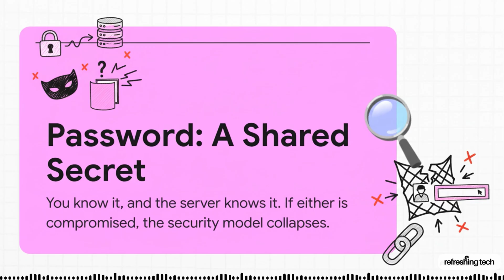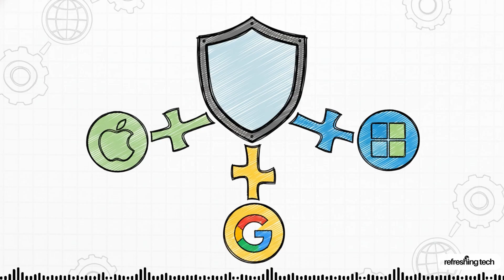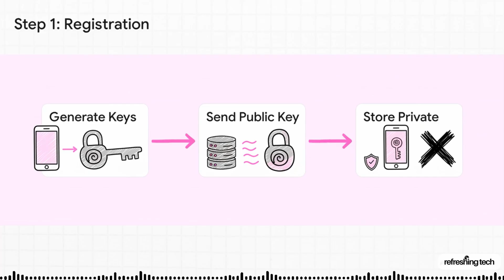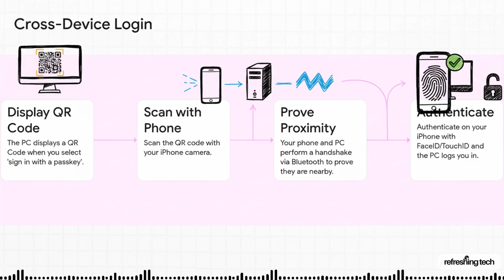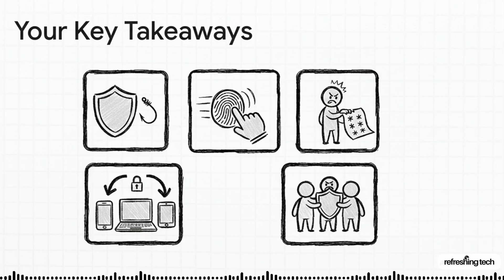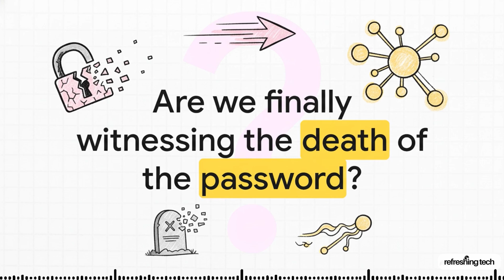Apple’s Big Move (No More Passwords Forever)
The password is officially dead. For decades, we’ve relied on insecure "shared secrets" that are easy to forget and even easier to steal. Now, Apple - alongside Google and the FIDO Alliance - is rolling out the final nail in the coffin: Passkeys.

In this episode of Refreshing Tech, we dive deep into the technology that makes passwords obsolete. We explain how Apple’s Passkeys utilize military-grade public-key cryptography to turn your iPhone, Mac, or iPad into a secure hardware token. No more typing complex strings, no more Phishing attacks, and no more "forgot password" resets.

We break down exactly how the WebAuthn standard works, why Biometric authentication (FaceID/TouchID) is safer than you think, and how iCloud Keychain solves the biggest problem with hardware security keys: syncing. If you care about your digital privacy and security, this is the most important update of the decade.

 What You’ll Learn in This Video :

- The Flaw of Passwords : Why "shared secrets" are the root cause of 80% of data breaches.
- What is a Passkey? Understanding the Public vs. Private key pair model.
- How it Works : The step-by-step "handshake" between your device and the server.
- The Ecosystem : How to use Passkeys on Windows and Android using your iPhone.
- Security Deep Dive: Why hackers can’t phish a passkey.

 Resources & Research :

- Apple Passkeys Documentation
- FIDO Alliance Standards
- WebAuthn Protocol Explainer